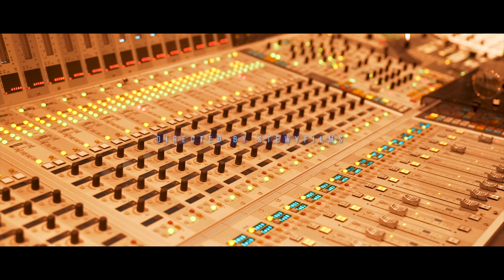Lil AJ x Lil Frost Ft Joe Blow - Trippin (Official Video) | Dir.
Lil AJ x Lil Frost Ft Joe Blow - Trippin (Official Music Video)